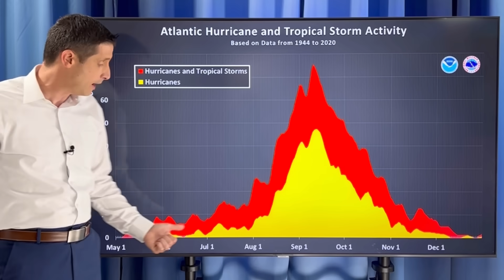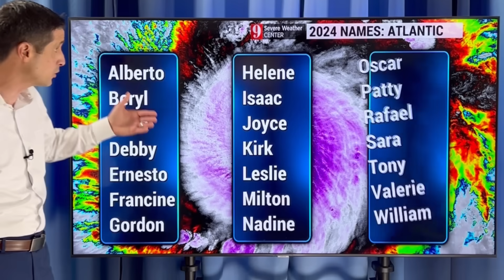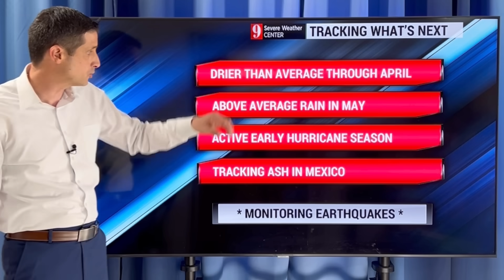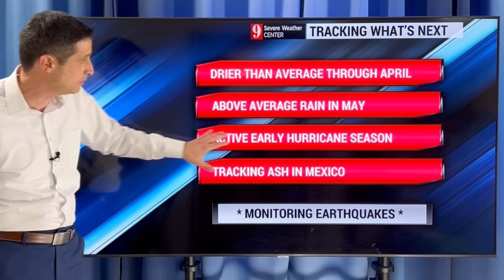Hurricane Season could start Sooner than Later...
Fast start? In this video, why Hurricane Season could start sooner, and what that means for our wildfire season, agriculture, drinking water, and Summer!